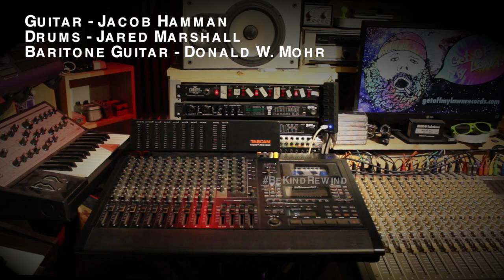Covert Chops FreeformFridays JoeTheGtr - The Jazz Destroyers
Guitar - Jacob Hamman - GIbson 335 Fender Vibrolux MD421
Jared Marshall - Drums
Donald W. Mohr - JoeTheGuitar JoeTheGtr if you're checking this out after playing with Don on Nintendo Switch, a custom fender baritone with stereo outputs. Roland JC-55 + Acoustic Amp

Recorded by Carissa Gragg

This is Session 6, Take 4.